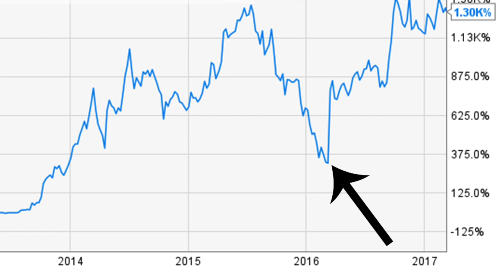How To Invest Like Warren Buffett - 5 Tips During The March 2020 Stock Market Crash.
Investing like Warren Buffett. With the Stock market being crazy, and investors scared of losing their money during this march 2020 panic, it's important to remember why we invest in the first place. Keep true to your investment stratagies and think of the long term, not the short term! There's always dividends to soften the blow ;)